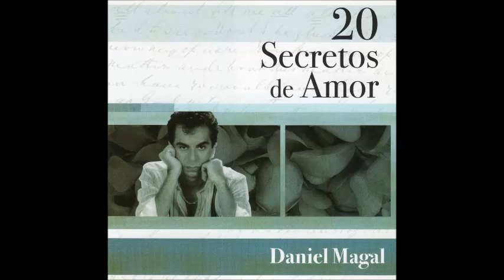Tú piensas que lo has hallado, Daniel Magal, Colección 20 secretos de amor